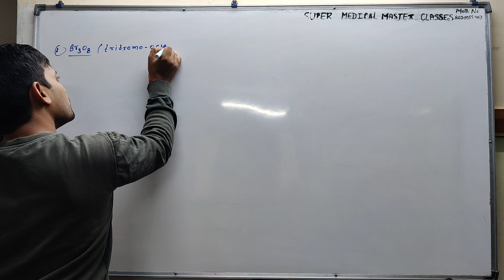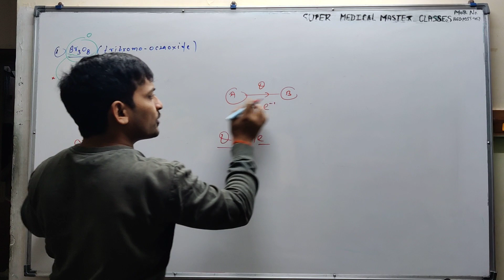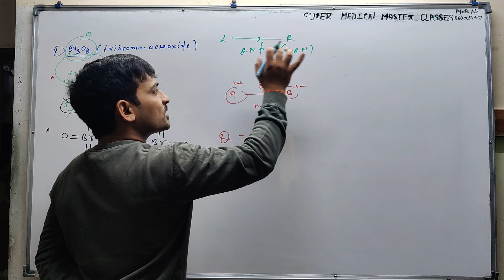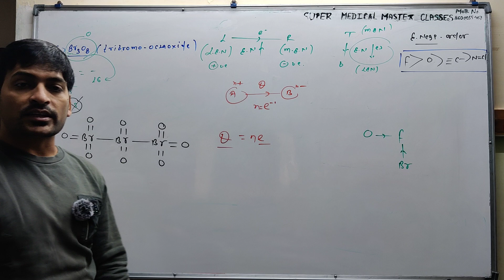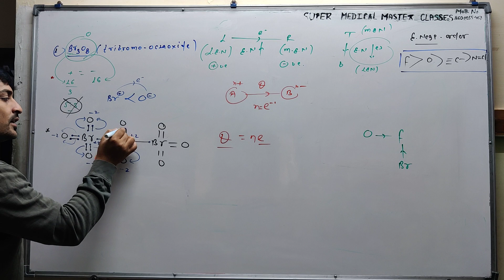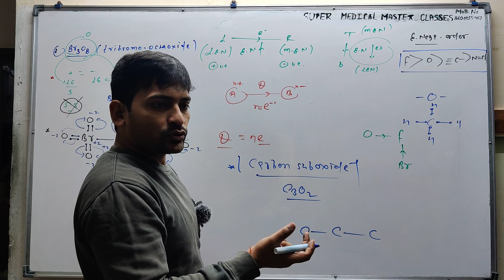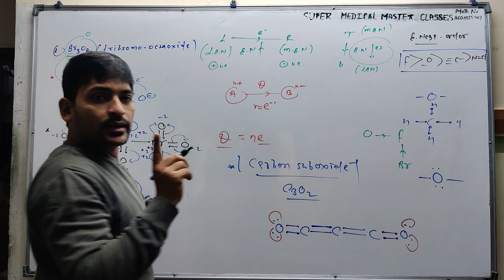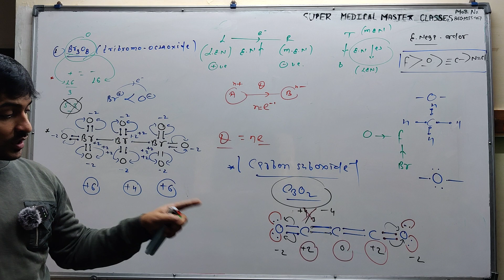short tricks for oxidation numbers of complex compounds .( in 1 minute-: By Dr Rahul Dev Mishra)